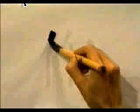APRENDE A ESCRIBIR ESTE KANJI QUE ES UNO DE LOS MAS COMUNES 💥 | GAMBATEANDO - Japones Para Todos